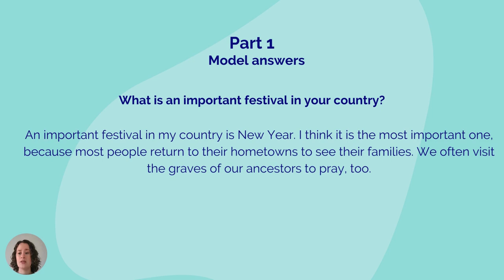IELTS Speaking Preparation - Culture and Society- Part 1 Ep 5 - IELTS Part 1 Example Question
Part 1 - Culture and Society

Topics that we cover in these lessons:
Studies,
About me,
Holidays and Travel,
Technology,
Interests,
Family and friends,
Home,
Food and Health,
Work,